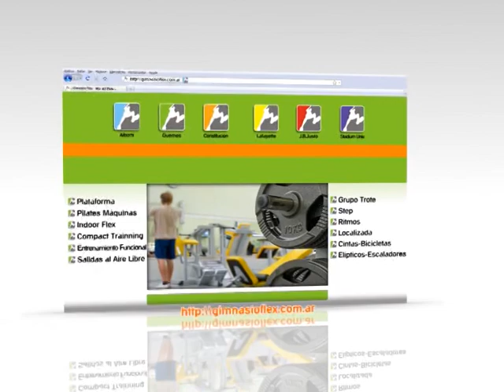F&S #135 - 2/4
Deportes | Atletismo - 23º Maratón Internacional "Ciudad de Mar del Plata" (Leonardo Malgor - Entrenador / Luis Bagaloni - Empresario / Cristian Rosso - Remo)